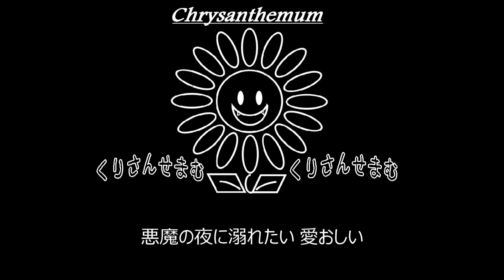【R】BUCK-TICK「エリーゼのために」制作してみた。